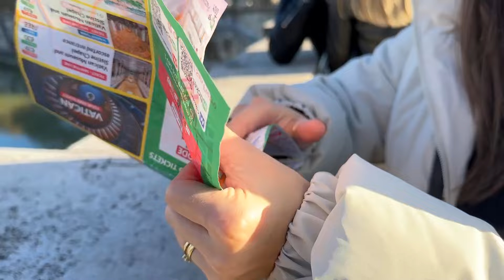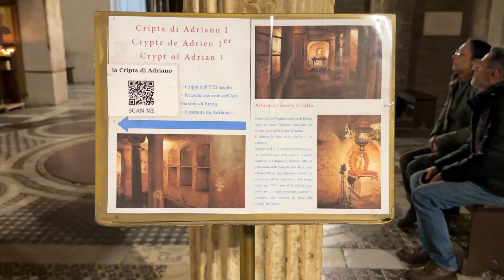Ce am GASIT cu ADEVARAT in VATICAN🇻🇦 Am ajuns la DETECTORUL de MINCIUN🤥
Ultimul vlog⬇️
Așa arată MAMAIA în 2024-Mâncare ca în Grecia și plajă ca în Miami🇷🇴

👨‍💻Echipament:
Dacă doriti sa susțineți acest proiect, ne puteți ajuta accesând link-urile⤵️